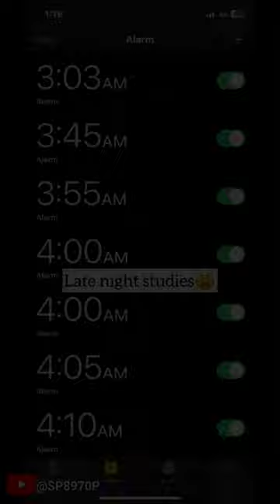untoldStory_HSIT College Nidasoshi Student@hirasugarinstituteoftechno694#viral#motivation#success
@sp8970p 15ksubscribers 4 videos

Join us on a remarkable journey as we delve into the inspiring story of an extraordinary engineering college student, beautifully depicted in the heartfelt song "Bandeya Yare Bandeya." This captivating video shines a light on the trials, triumphs, and determination of a young individual striving to achieve their dreams against all odds.

Through stunning visuals and powerful storytelling, we witness the protagonist's relentless pursuit of knowledge, his unwavering spirit, and the challenges he overcomes along the way. The evocative lyrics and soul-stirring melody of "Bandeya Yare Bandeya" perfectly complement the emotional rollercoaster that this student experiences during his college years.

Through the ups and downs of academic pressure, personal sacrifices, and the weight of expectations, our protagonist finds solace in his passion for engineering and the unwavering support of his friends. This video encapsulates the essence of resilience, dedication, and the indomitable human spirit that lies within each of us.

Prepare to be moved and inspired by the uplifting tale of this extraordinary engineering student, as we showcase the transformational power of perseverance, self-belief, and the pursuit of one's dreams. Join us on this awe-inspiring journey, and let "Bandeya Yare Bandeya" touch your heart and awaken the untapped potential within you.
Don't miss out on this incredible story that will leave you motivated, uplifted, and ready to overcome any obstacle on your path to success. Watch, share, and be a part of the movement that celebrates the triumph of the human spirit in the face of adversity.